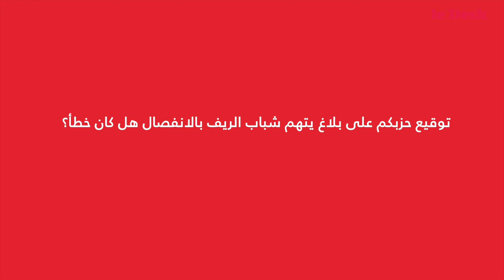النتائج والتحالفات.. أجوبة بنعبد الله عشية الانتخابات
في هذا الحوار مع "لوديسك" يدافع نبيل بن عبد الله عن حصيلة مشاركة حزبه في حكومة عبد الإله بنكيران وحكومة سعد الدين العثماني في نسختها الأولى. ويدعو المواطنين للتصويت على حزبه، معتبرا أن المقاطعة موقف خاطئ يؤدي إلى الإبقاء على أصحاب المال وتصدر أصحاب التصويت الديني للنتائج.